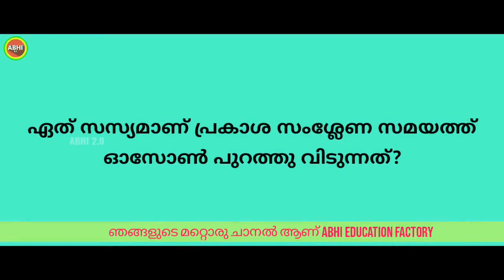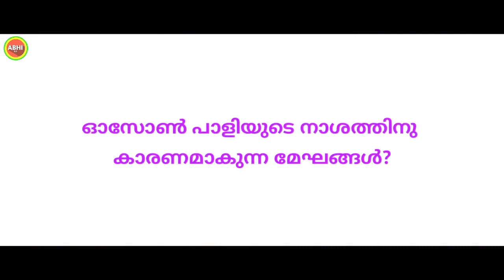ozone day quiz | ഓസോൺ ദിന ക്വിസ് | Ozone day quiz in malayalam | Ozone day quiz questions | 2020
ozone day quiz | ഓസോൺ ദിന ക്വിസ് | Ozone day quiz in malayalam | Ozone day quiz questions and answers